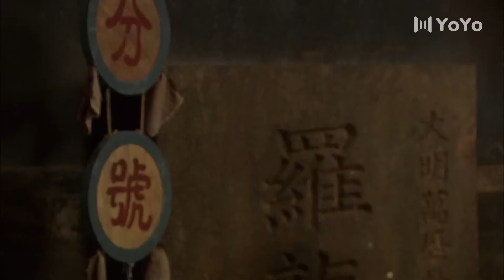文家女人 25（苗圃/赫子铭/黄维德/薛薇/石安妮）